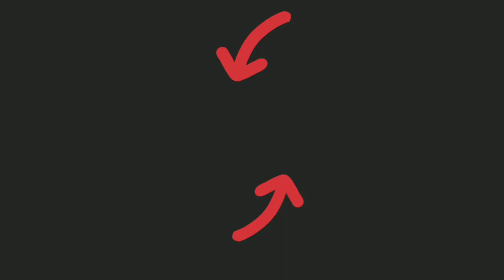Castle Crush 🔥 STORM HEAVY RUSH ARMY 🆚 APE PIRATE 🔥 Castle Crush Gameplay